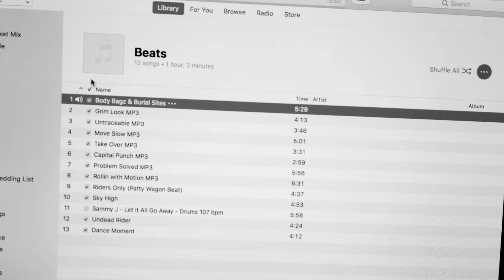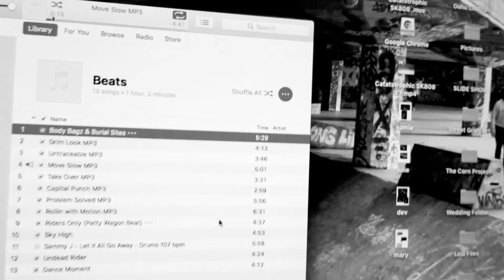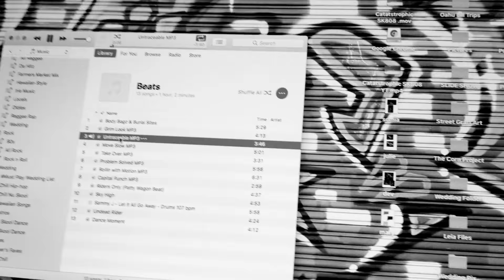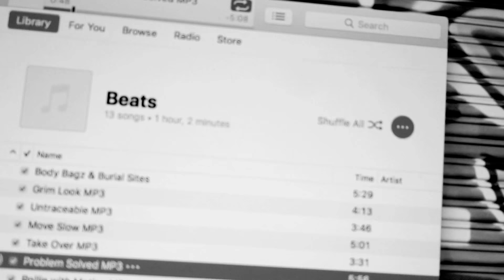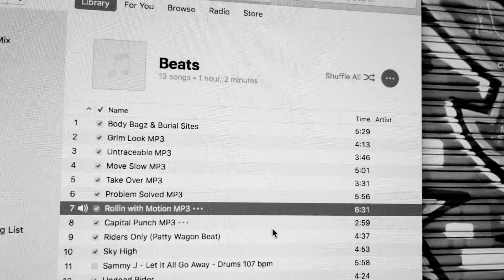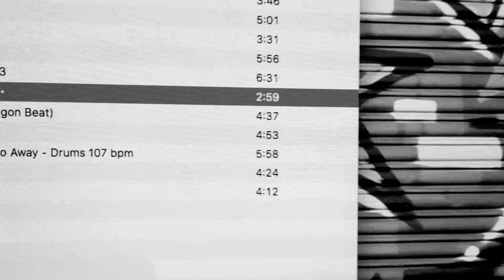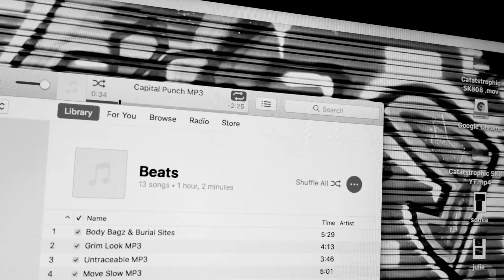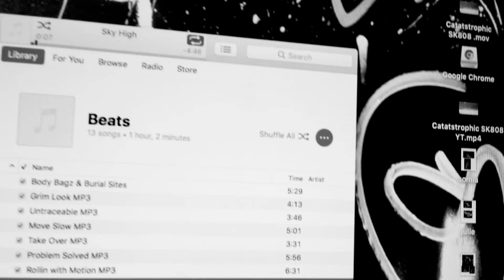New 2018 Beats!!!